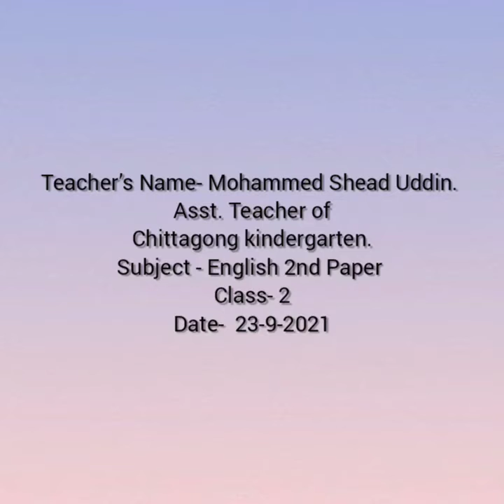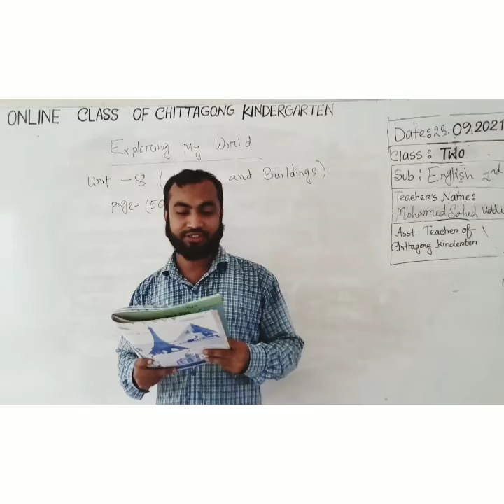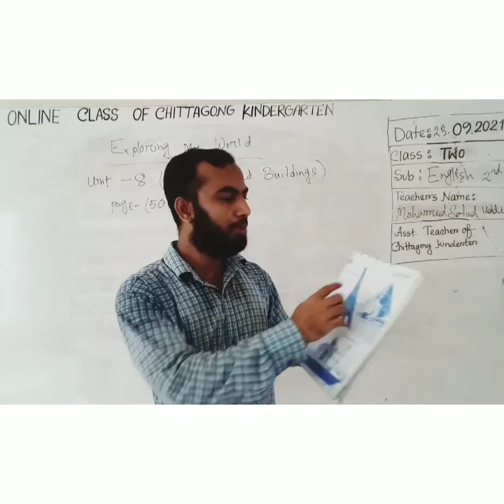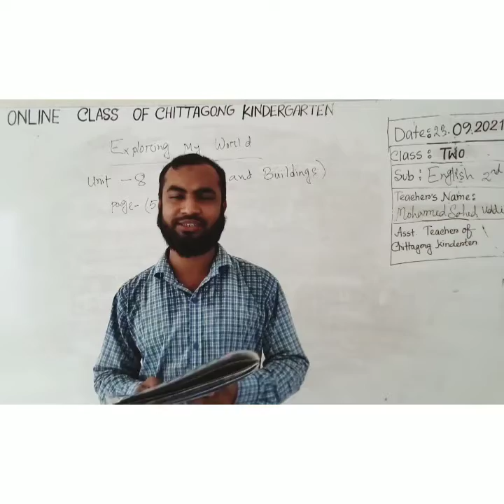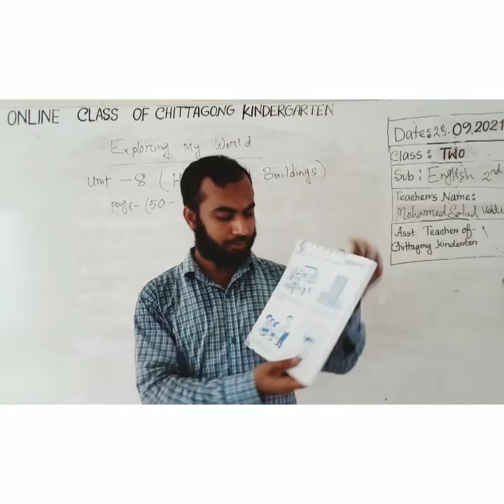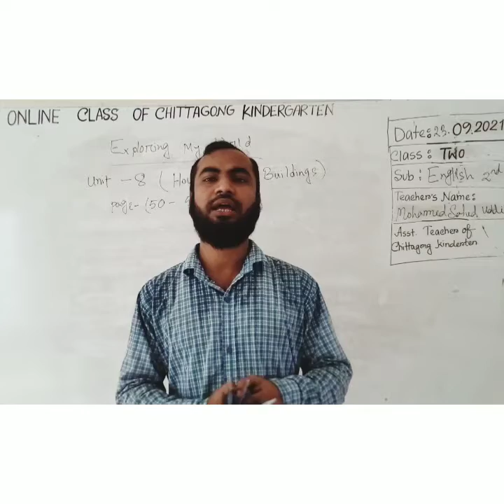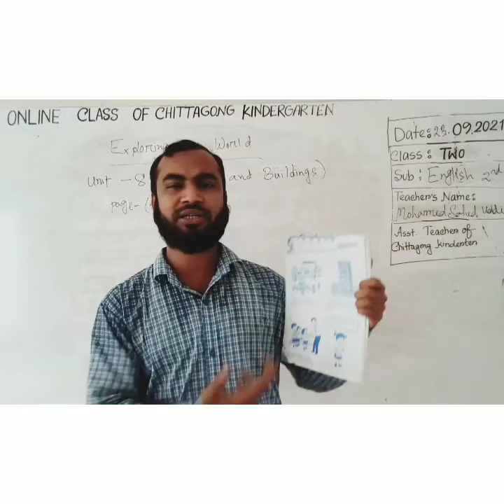23 September'2021 Class Two English 2nd Paper